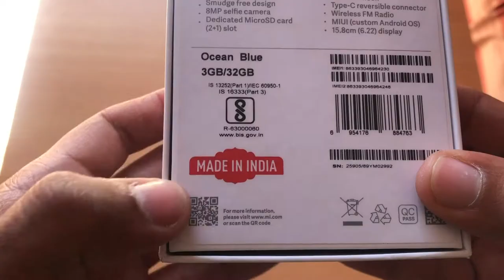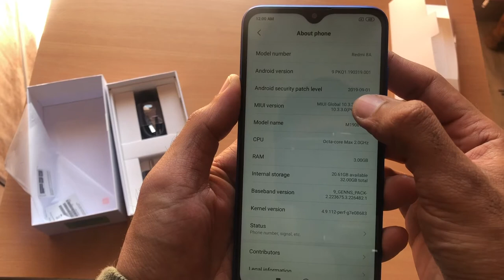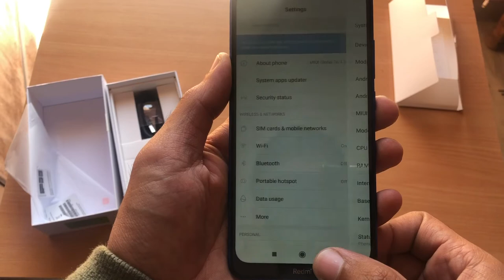Redmi 8A Unboxing || Best Budget Phone || First Look || Future Tech by Sachin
Redmi 8A Priced @6,499 INR  in Hands , for more tech videos

Full Specs -

NETWORK Technology
  Splash resistant
  400 nits typ. brightness
  eMMC
MAIN CAMERA Single 12 MP, f/1.8, 1/2.55", 1.4µm, dual pixel PDAF
Video 1080p@30fps
SELFIE CAMERA Single 8 MP, f/2.0, 1/4", 1.12µm
Features HDR
Video 1080p@30fps
SOUND Loudspeaker Yes
3.5mm jack Yes
Radio FM Radio, built-in antenna
MISC Colors Midnight Black, Ocean Blue, Sunset Red
Models MZB8458IN, M1908C3KG, M1908C3KH